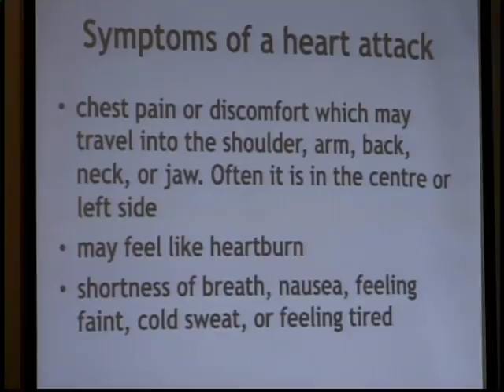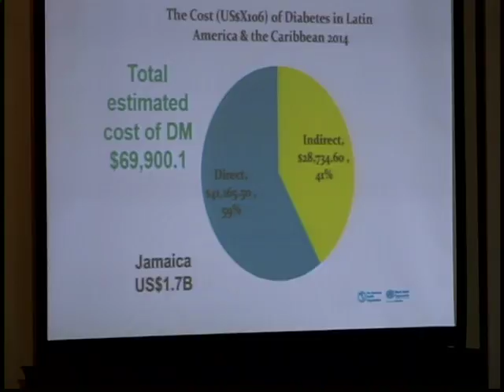Heart Month Launch Pt 1